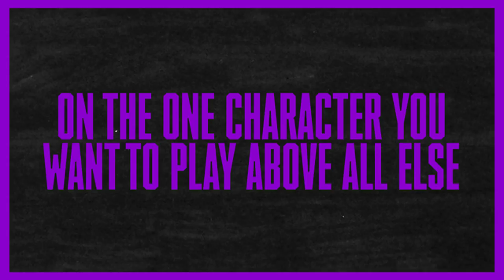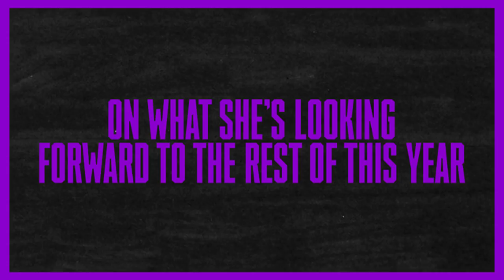American Gods' Yetide Badaki On Season 2, Star Trek, Black Panther And Geeky Loves | SYFY WIRE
Yetide Badaki, who plays Bilquis on American Gods, is a major geek. Observe as she talks about her love of Star Trek, excitement on Black Panther, Stephen King and many, many more topics.

More About Yetide Badaki: Yetide Badaki is a Nigerian-born American actress. She is best known for playing Bilquis on the Starz series American Gods. Badaki was born in Ibadan, Nigeria but moved to England for three years when she was three.She is a graduate of McGill University with a major in English Literature (Theater) and a minor in Environmental Science. Badaki also has a Master of Fine Arts in Theatre from Illinois State University. She became a United States citizen in 2014

Check out exclusive SYFY WIRE content:
Visit SYFYWIRE.com: po.st/SYFYWIRE
Find SYFYWIRE on Facebook: po.st/LikeSYFYWIRE
Follow SYFYWIRE on Twitter: po.st/FollowSYFYWIRE